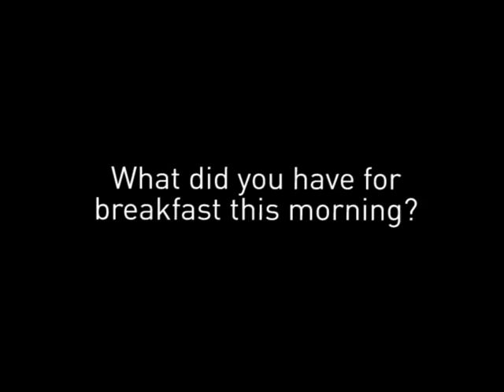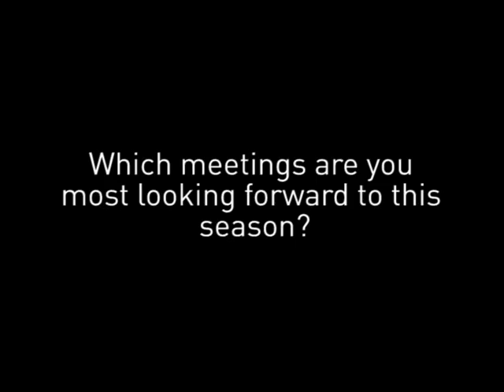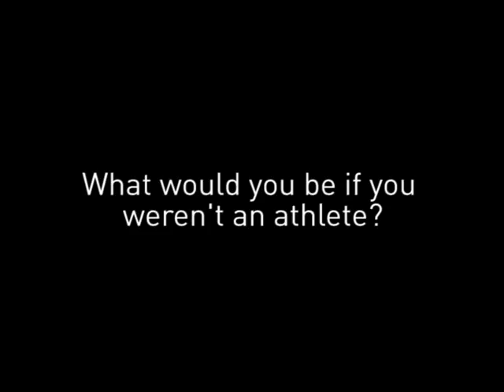Quick-fire questions: Tasha Danvers reveals Super8 ambition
Tasha Danvers answers some quick-fire questions and reveals how much she is looking forward to Super8 2010!

Join the conversation and RSVP to the event to show support for your city on Facebook